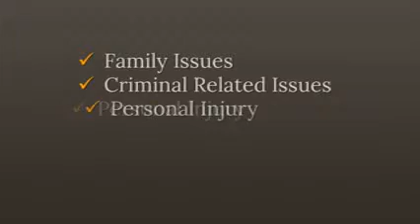Montenegro Collections Lawyer